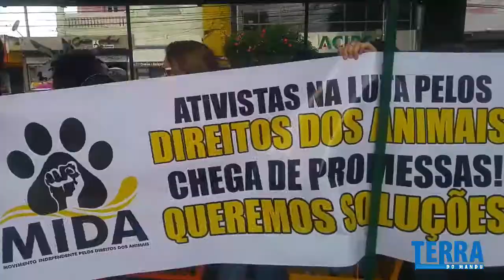Protesto em defesa dos animais de rua